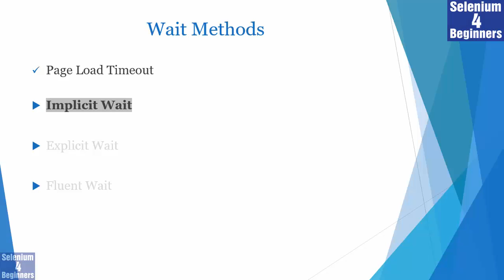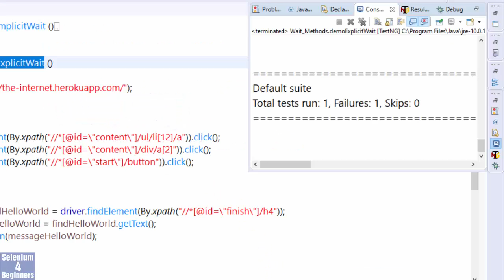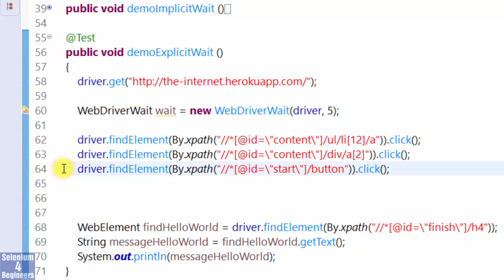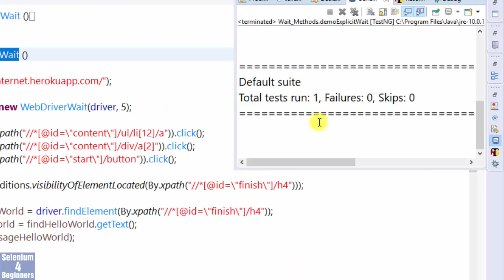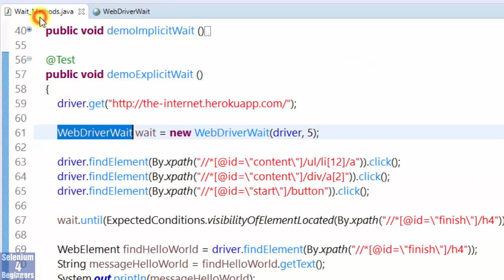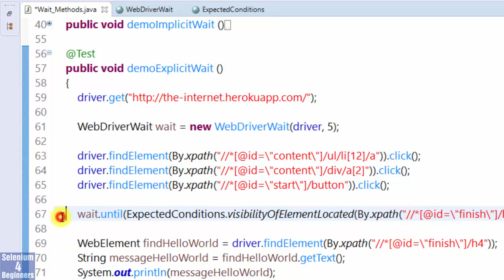✔ Benefits of Explicit Wait (A Selenium Wait Method) | (Video 22)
Explicit Wait is 1 of 5 Selenium Wait Methods. Unlike Implicit Wait, Explicit is used on 1 WebElement at a time unlike Implicit Wait. Explicit Wait is dynamic so it will wait for that 1 element or throw an exception. An exception is thrown if the element is not found within a specified time. In 6 minutes, this video demonstrates how to implement Explicit Wait using test application ‘The Internet’.

Here’s a list of the other 4 Selenium Wait Methods:
3. Fluent Wait
4. Set Script Timeout

► Increase Video Quality: Settings - Quality - Select HD
► CC Font Size: Settings - Subtitles/CC - Options - Font Size
► Turn CC On or Off: Click CC

► Transcript
Next is Explicit Wait. This is the same Test Script from Implicit Wait. Where we load the page, click the Dynamic Loading hyperlink, click Example 2, then click the Start button. Followed by finding Hello World, getting the text of Hello World, and printing Hello World. I’m going to run this Test Script again. It’s going to fail because of this dynamic Hello World element. Fail
Explicit Wait is used on 1 WebElement at a time. For that 1 element which is Hello World, execution will pause until time has expired or an expected condition is met using the WebDriverWait class.

Let’s start by writing WebDriverWait and wait as the object reference = new WebDriverWait() pass in driver and TimeOutInSeconds as 5 for the parameters. 5 represents the maximum number of seconds Selenium will wait for an element before throwing an exception.

Here’s the power of Explicit Wait. After clicking the Start button, we write wait dot until ExpectedConditions with an s dot. So far, we are going to wait until an expected condition is met. There’s many Expected Conditions. Our goal is to check if Hello World is present. We can select visibilityOfElementLocated which is an expectation for checking that an element is present. Locator will be By.xpath(). Go back to the application, Inspect Hello World, Copy xpath, Paste xpath.

Let’s run. Hello World is printed to the Console. All of the ExpectedConditions are examples that assist us with writing our own customized Explicit Wait statements.
Let’s breakdown Explicit Wait.

With the first line, we have the WebDriverWait class which has a Constructor of WebDriverWait and 2 parameters. driver and 5. Let’s view JavaDocs for the WebDriverWait class. It has 3 Constructors. 1, 2, and 3. We used the 2nd Constructor which ignore instances of NotFoundException.

NotFoundException is an exception that is thrown when an element is not found. We see both parameters: driver and timeOutInSeconds. driver is the WebDriver instance while timeOutInSeconds is the timeout in seconds when an expectation is called.
The next line is wait until ExpectedConditions. wait is the object reference of the WebDriverWait class. until is a method that repeats until one of the following occurs.

Number (1) the function returns neither null nor false.
Number (2) the function throws an unignored exception.
Number (3) the timeout expires.
Number (4) the current thread is interrupted.

Since Hello World was returned, Number(1) applies to our Test Script because Hello World is not null nor false. ExpectedConditions is a class that has so many methods. However, we used visibilityofElementLocated and the By locator was xpath. That’s it for Explicit Wait.